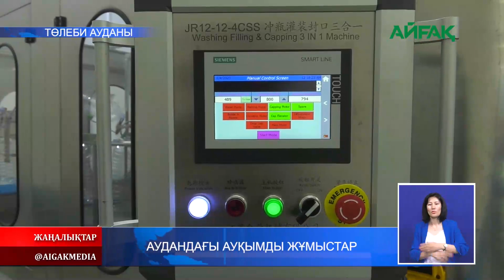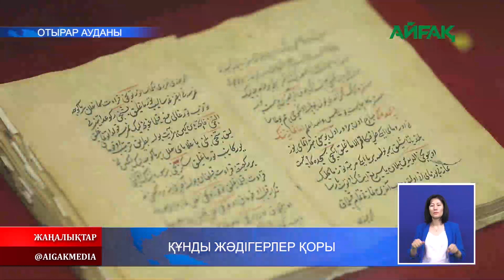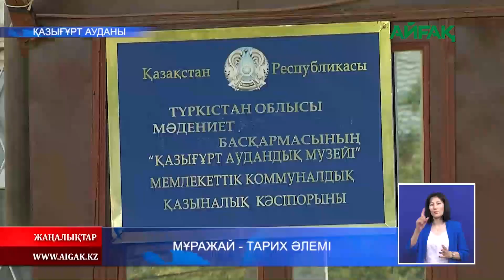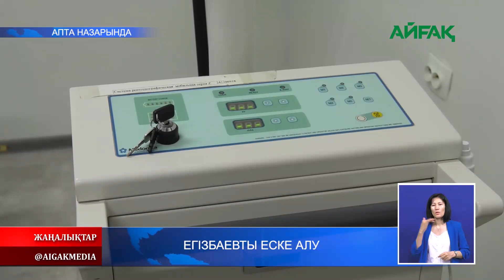Апта назарында (07.06.2020)